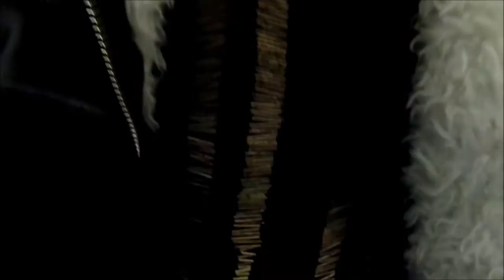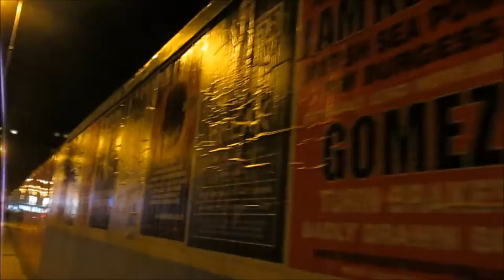Circa Waves & Sushi! ♪ OOTD and Meeting The Band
A little vlog of sushi, ramen and Circa Waves .. turns out we were sat next to the band in the restaurant the whole time! They were very sweet and recognised us from the restaurant haha!